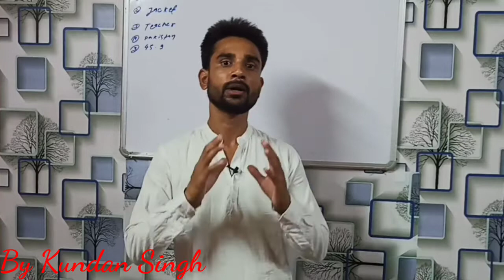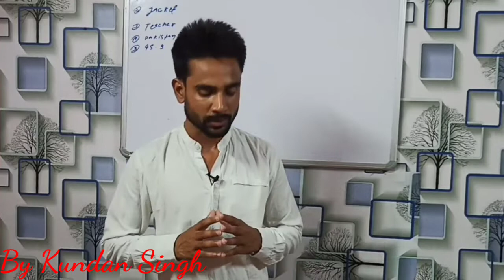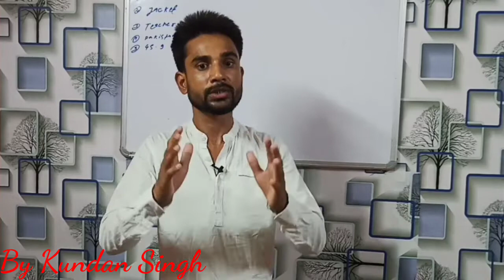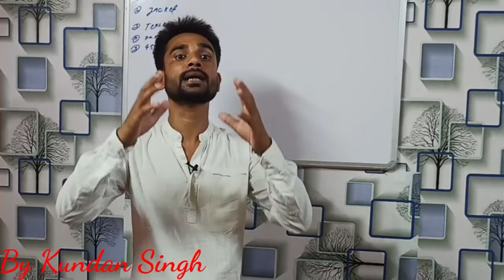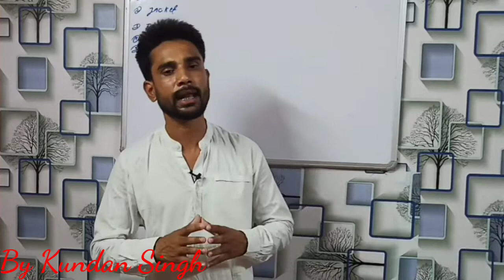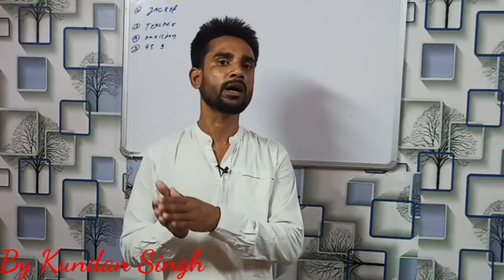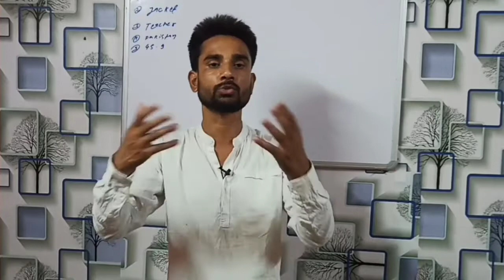sardar Milkha Singh, motivational video, Kundan Singh, Kundan gs research center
Hi welcome to kundan gs research center